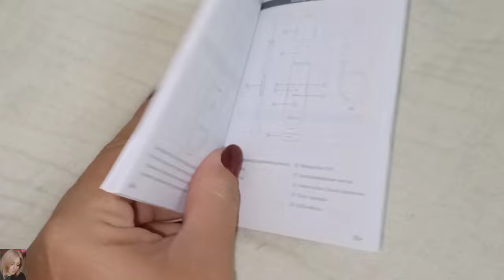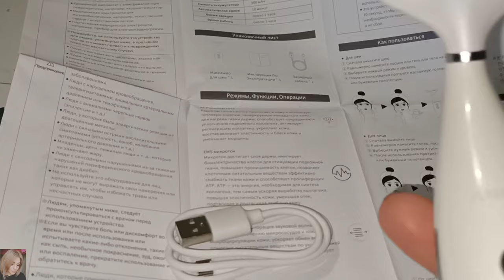УЛЬТРАЗВУКОВАЯ ЧИСТКА ЛИЦА -КАК ПРАВИЛЬНО ДЕЛАТЬ / АППАРАТЫ ANLAN С АЛИЭКСПРЕСС - ЛИФТИНГ ЛИЦА И ШЕИ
АППАРАТ ДЛЯ ЧИСТИ ЛИЦА
АППАРАТ ДЛЯ ШЕИ
ДЕЙСТВУЕТ ДО 26.08 ВКЛЮЧИТЕЛЬНО ‼️
ВСЕМ ПРИВЕТ!!!
В этом видео вместе с вами протестируем 2 аппарата для чистки и лифтинга лица, шеи и декольте от бренда ANLAN с AliExpress. Как правильно делать ультразвуковую чистку лица в домашних условиях, на что нужно обратить внимание, какие меры предосторожности. Как правильно пользоваться аппаратом для чистки лица, что важно знать.